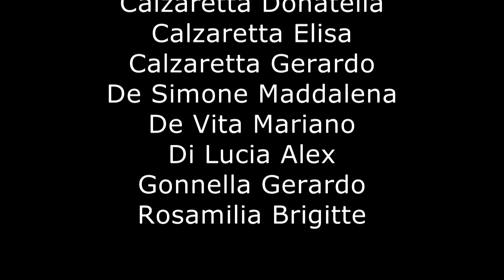MULINO A LI P'STIEDDH', SENERCHIA. L' ECOMUSEO, IL FUTURO DELLA MEMORIA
MULINO A LI P'STIEDDH', videoclip realizzato nell'ambito del progetto L'ECOMUSEO, IL FUTURO DELLA MEMORIA. Referente del progetto prof.ssa Onidia Ciriello, alunni delle classi IA della Secondaria di I° grado e 5A della Primaria  del plesso di Senerchia, Istituto Comprensivo F. De Sanctis di Caposle, Dirigente Scolastico prof. Gerardo Vespucci. Il progetto è promosso dalla Soprintendenza Archeologia, Belle Arti e Paesaggio di Salerno e Avellino. I ragazzi descrivono un antico mulino, restaurato recentemente che si trova ai limiti del Borgo antico di Senerchia. Dallo studio di questo antico manufatto comprendono la bellezza di architetture realizzate in funzione della produzione ma secondo criteri che oggi definiremmo "sostenibili", architetture industriali che vivono in perfetta armonia con il paesaggio.